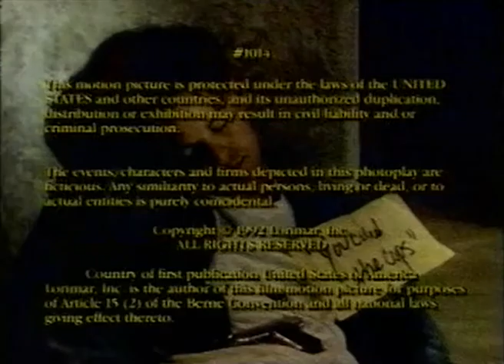Classic TV Theme: Dark Justice (Full Stereo • Mark Snow)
Another entry in the CBS 'Crimetime After Primetime' late-night block, 'Dark Justice' (1983) was about a judge whose family was killed in a car bomb intended for him. So he did what any judge would do...he hopped on a motorcycle and became a vigilante by night. The show ran three seasons, but lead actor Ramy Zada was replaced by Bruce Abbott in season two when filming moved from Spain to Los Angeles. The imposing theme music is by Mark Snow and Jeff Freilich. Don't blink during the closing credits or you'll miss a now-famous name.
0:00 Dark Justice
1:35 Logos